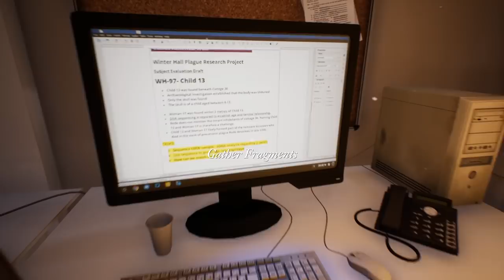Winter Hall Finalist Spotlight | Developing Beyond 2017 | Unreal Engine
Developed by Lost Forest Games, Winter Hall is a narrative exploration game about the legacy of the Black Death.

Read more about the Developing Beyond competition in Europe